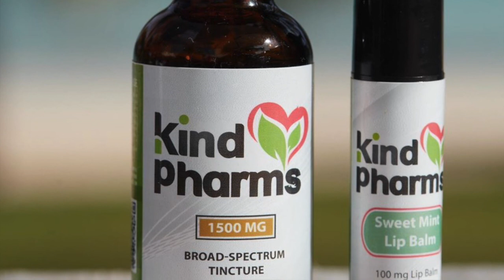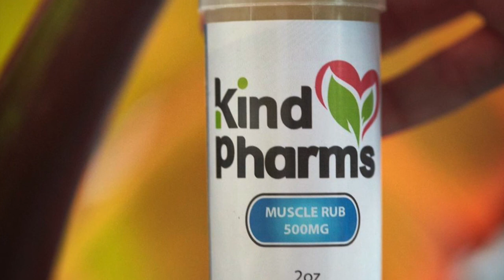Desmin Borges "An Actor Despairs" Interview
Join your host Ryan Perez and guest Desmin Borges as they discuss Desmin's new project "Utopia" on Amazon Prime Video, FX's "You're The Worst," his awesome experience working with creator Gillian Flynn, and the benefits of disconnecting from social media.